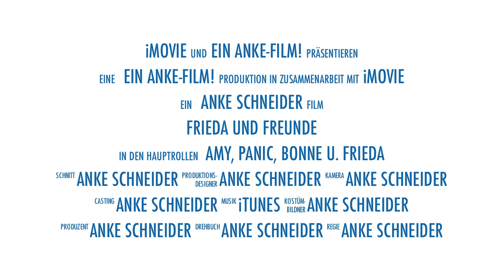4 Berliner in Kleinpusemuckel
Ein wunderschönes Wochenende im Oktober 2011. 4 tolle Hunde die spielen, toben und Abenteuer erleben in Kleinpusemuckel. Einfach 4 glückliche Hunde... da waren dann die Menschen auch ganz glücklich!!! ;-))))